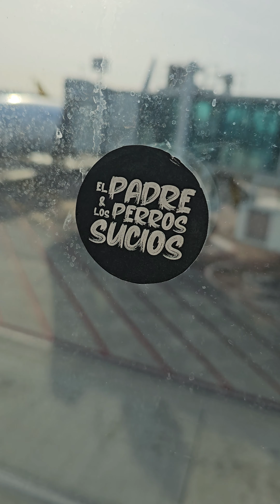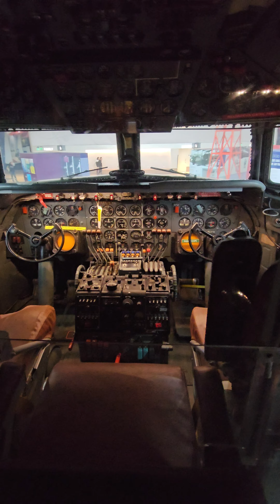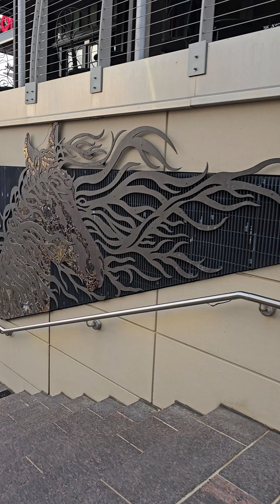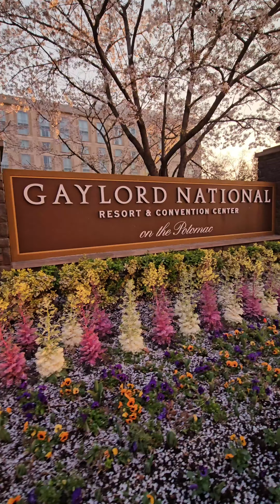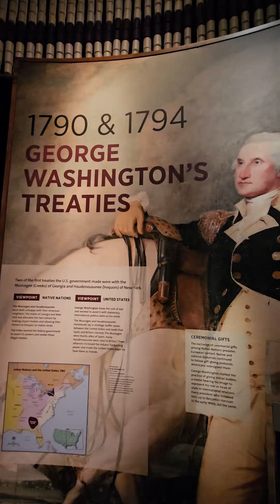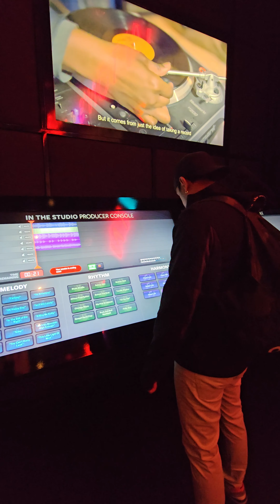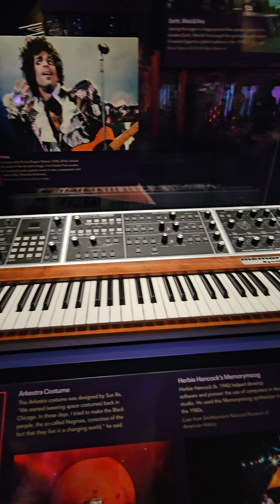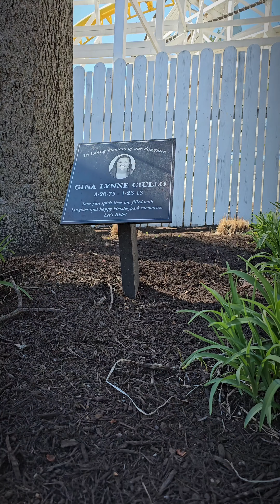Washington - A Blossom Trip 4K [Drone&Trips]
People may think 8 day are not enough to know a big city like this one. Well, let me tell you that with a little bit of nice planning it is possible to enjoy most of the wonderful places in Washington.
This is an ultimate guide for your itinerary, be delighted with the shots :p.